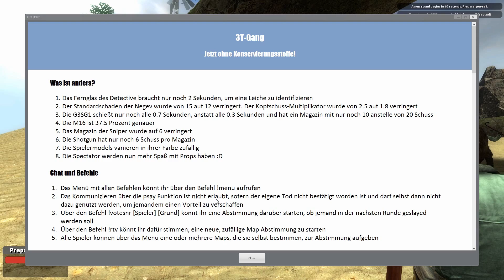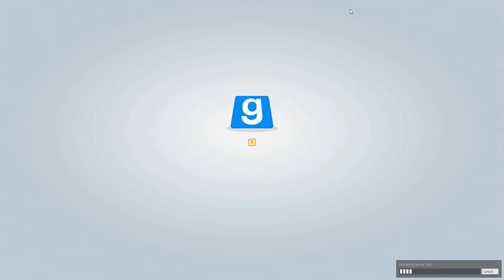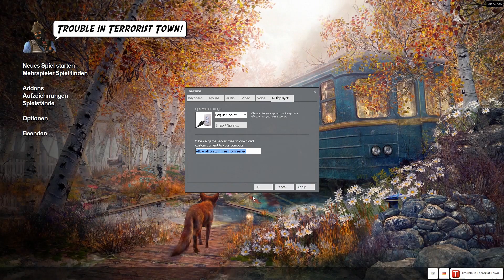EtGaming gibt FLUGSTUNDEN! 😂🕊 (S3/Folge 26) - Trouble in Terrorist Town (Garry’s Mod) | 3T-Crew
PART-INFO:
„Lars gibt FLUGSTUNDEN! 😂 (S3/Folge 26) - Trouble in Terrorist Town (Garry’s Mod) | 3T-Crew – Let’s Play Trouble in Terrorist Town (Garry’s Mod) Together [Ger/60FPS/HD+] | Zckrfrk“
3. Staffel, 26. Folge
Map 1: ttt_scarisland_b1
Map 2: TTT_Atlantis_v3

ENDCARD-INFO:
Gemacht mit:
skate's Thumbnail Tool
Gimp 2
Microsoft PowerPoint 2013
Intro- & Outro-Effekte: MAGIX Video deluxe (2015) Plus

„Trouble in Terrorist Town (kurz: TTT) ist ein Spielmodus in dem Game "Garry’s Mod“ und macht einen RIESENSPASS! :DD Es gibt drei Gruppen von Terroristen: Die Innocents (auch „die Grünen“ oder „Innos“ genannt), die Detectives (auch „die Blauen“ oder „Detes“ genannt) und die Traitors (auch „die Roten“ oder „T’s“ genannt). Die Innocents sind die Unschuldigen und müssen durch verschiedene Vorgehensweisen versuchen, herauszufinden, wer Traitor ist und diese töten. Die Detectives haben einen Shop zur Verfügung, in dem sie Waffen oder besondere Werkzeuge kaufen können. Sie müssen ebenfalls die Traitor töten. Die Traitor sind die „Bösen“ und müssen alle Innocents und alle Detectives umbringen, um zu gewinnen. Auch sie haben einen Shop, der jedoch besonders aus speziellen „Traitor-Waffen“ besteht. Ein lustiger Spielmodus, bei dem es wichtig ist, dass man durchgehend kommuniziert und sich nicht durchschauen lässt!“

Thumbnail:
gemacht mit:
skate's Thumbnail Tool
Gimp 2
Microsoft PowerPoint 2013
Paint.net

Euer Zckrfrk

TTT:3.33.sad.tsi.eniek.totiRat.Ziffer-TeeTeeTee